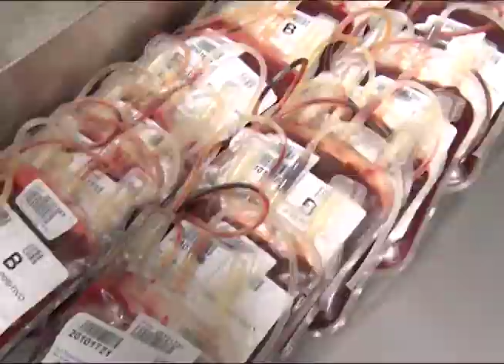-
El Banco de Sangre de Cruz Roja Salvadoreña se ha quedado sin reservas durante esta cuarentena.
Los donantes se han reducido en casi un 100%, dificultando el trabajo de la institución humanitaria.